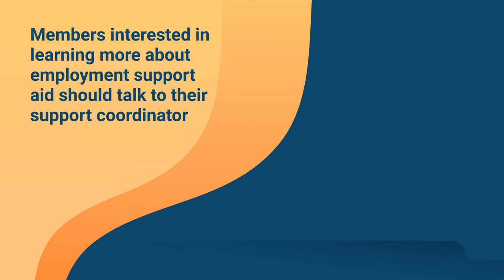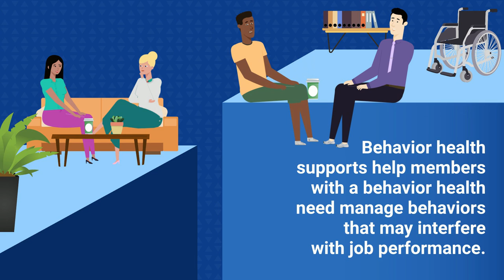What is Employment Support Aid?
The Division of Development Disabilities supports individuals with disabilities who want to work by providing them employment services. One of these services is called Employment Support Aid.
Haz clic en el ícono de ajustes ⚙️ para ver los subtítulos en español.
A version of this video with American Sign Language is available